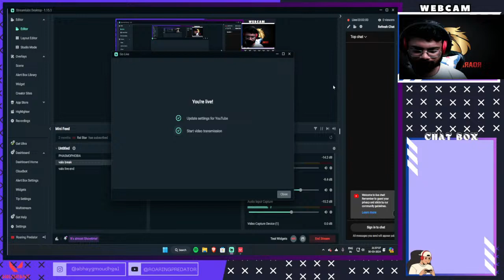🔴LIVE : Road to Silver |Roaring Predator | YOUTUBE INDIA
VALORANT Live 🔥💯||
New skin Primodium test